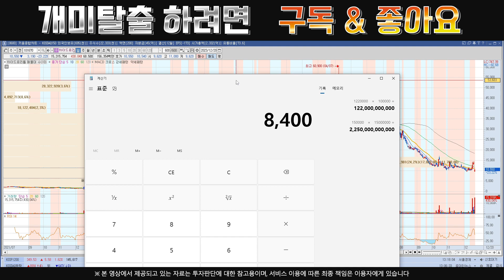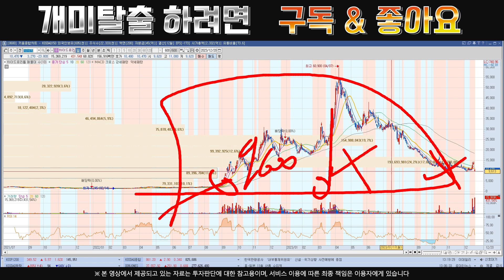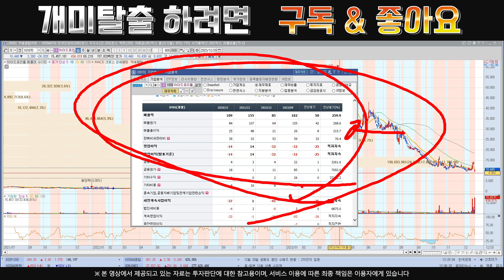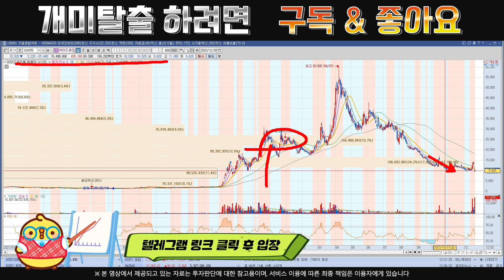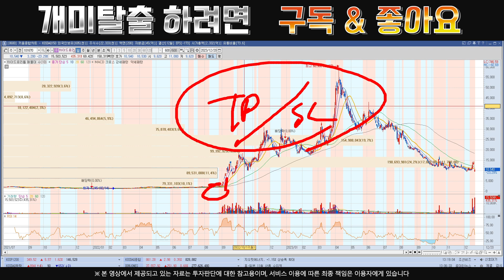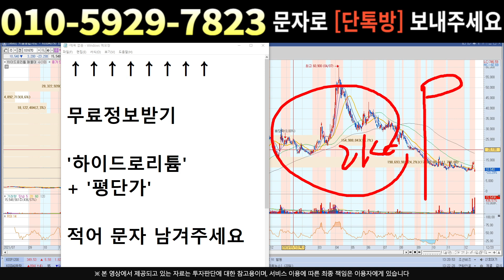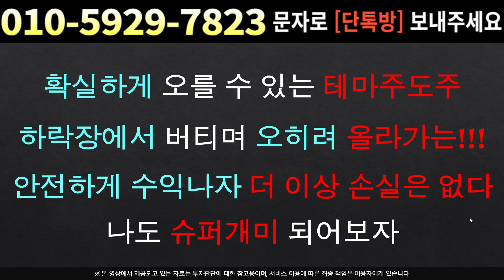[주식]하이드로리튬 - 겹호재가 연속으로 뜨네요 목표가 상향 조정 들어갑니다